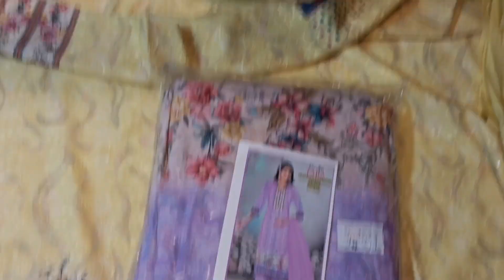लखनवी अंदाज में पेश है सूट |आपके लिए। |RS Ladies Suits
RS Ladies Suits
panipat Hariyana

summer treanding suit
pure duptta suit
cotton suit